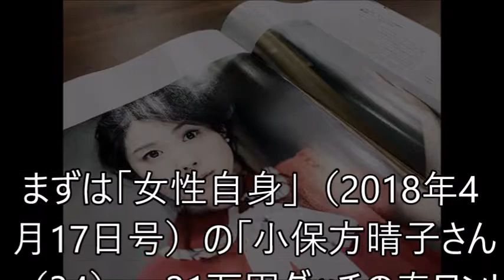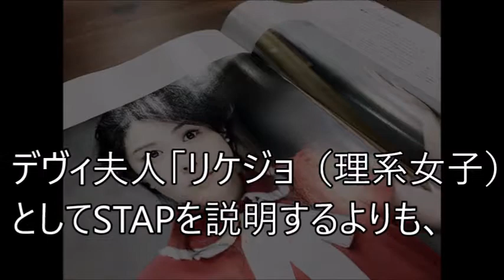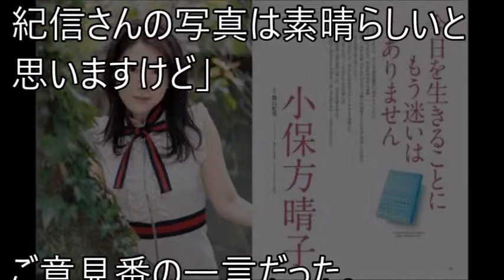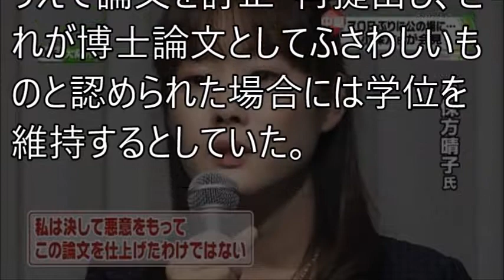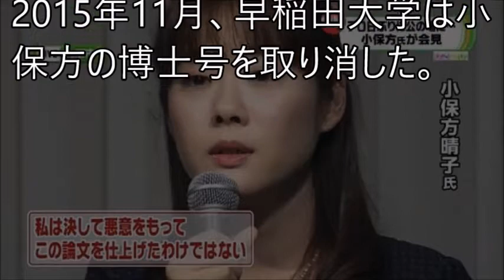デヴィ夫人が放ったキツイひと言！！小保方晴子さん「21万円グッチの春ワンピ」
【関連動画】

【激怒】広瀬すずの発言にデヴィ夫人が怒り. こんな子、抹殺しちゃっていいと思う」ってよｗｗｗ【 芸能情報 】

さくらまやの現在。「音楽チャンプ」元天才少女の態度に審査員が. 【 芸能情報 】